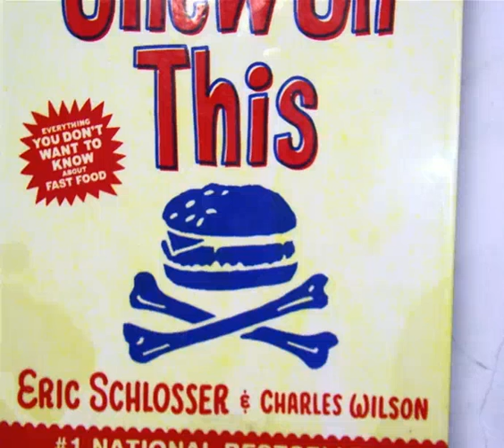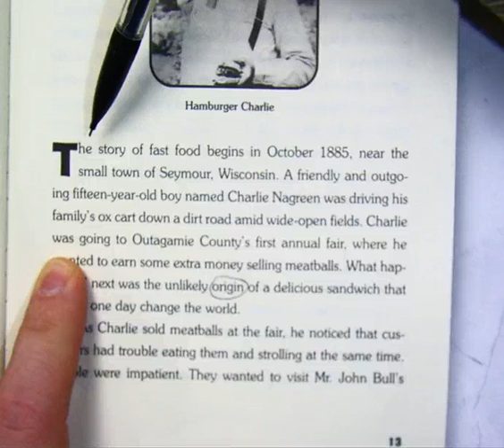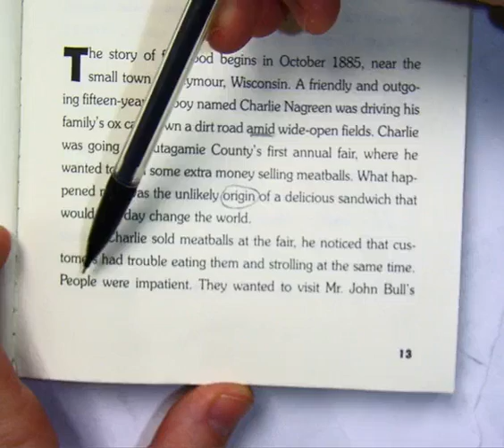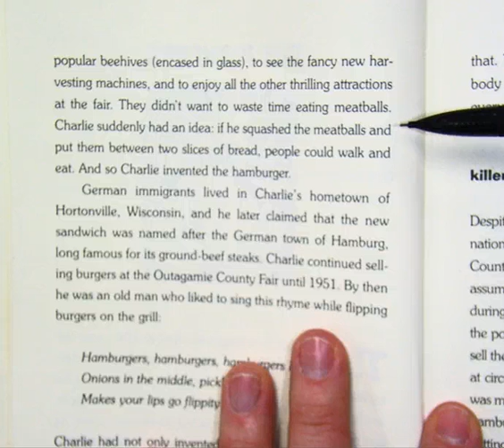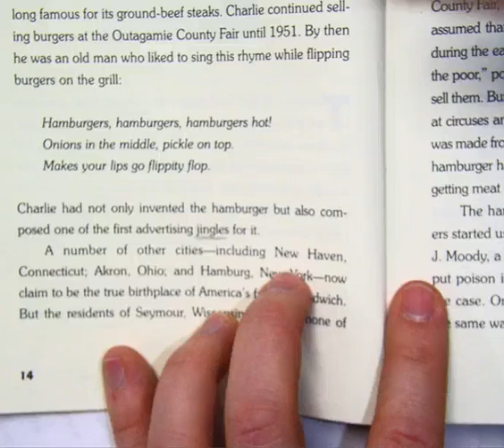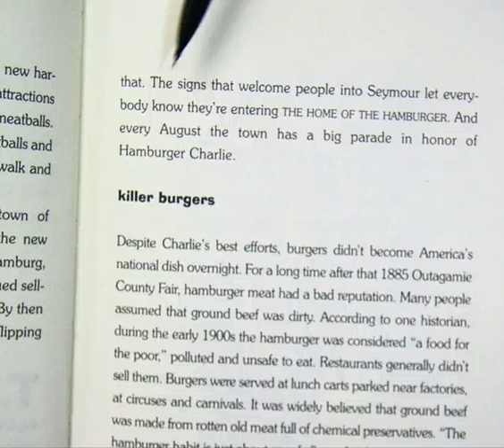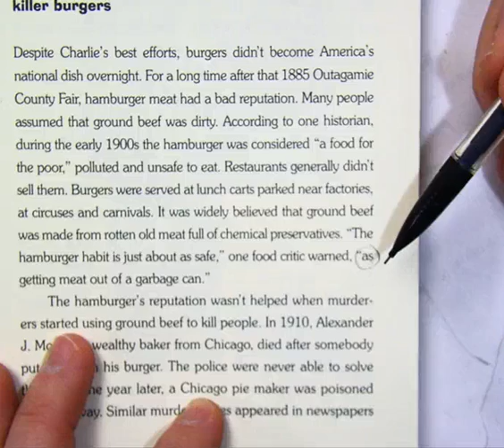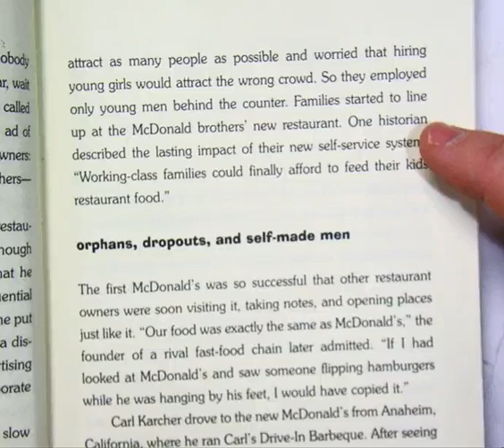Chapter 2 of Chew on This the pioneers part 1